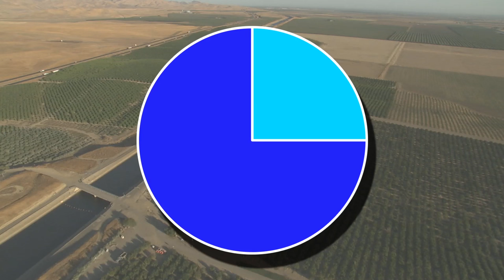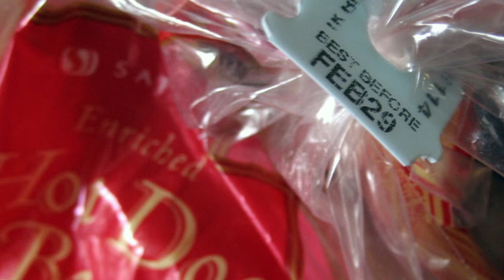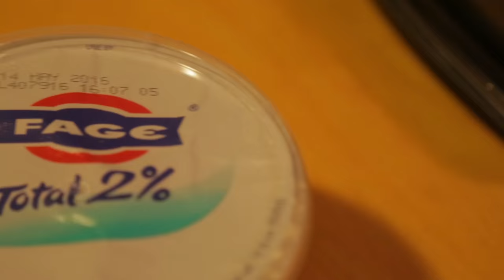Science Today: Food Waste | California Academy of Sciences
How many of our resources go into wasted food? What are some tips we can use to stop wasting so much food in our homes?- - -